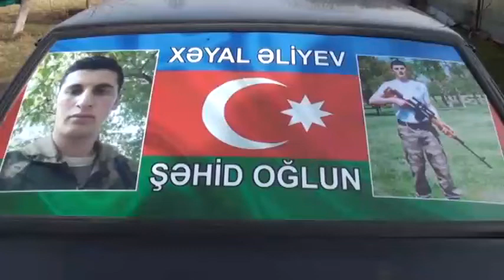Beyləqan Rayon Qəhrəmanlı qəsəbə Şəhidi Xəyal Əliyev